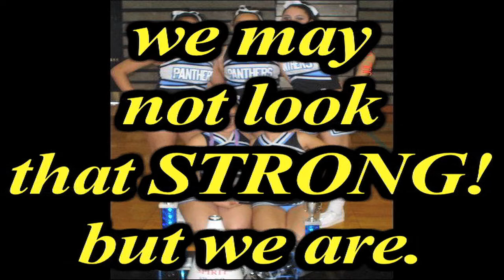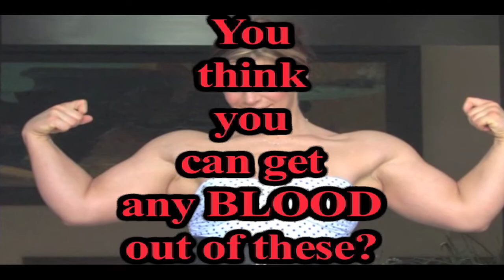HOT WOMEN! with HOT SEXY! ARMS! that ROCK! 2 - Inject the Muscle! Prick the Vein!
Sexy Women with Sexy Muscles, Women with HOT Looking Sexy Arms, Women getting Injections & Giving Blood looking very sexy doing it!